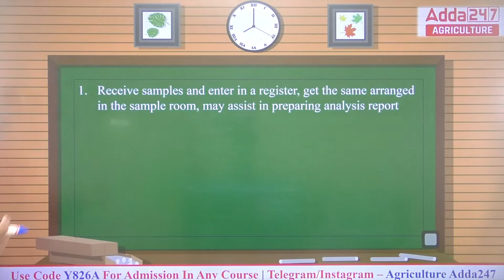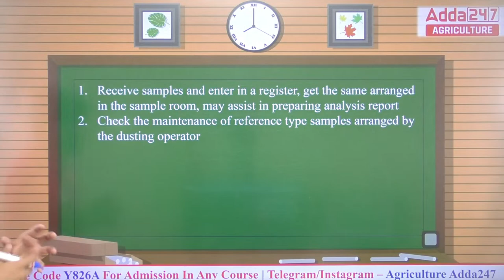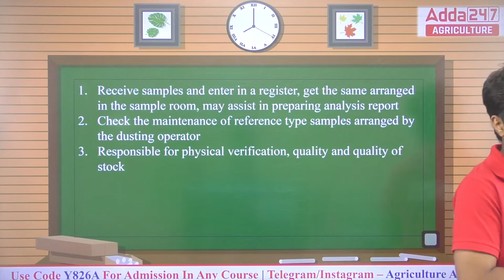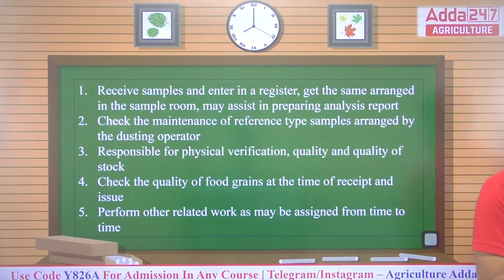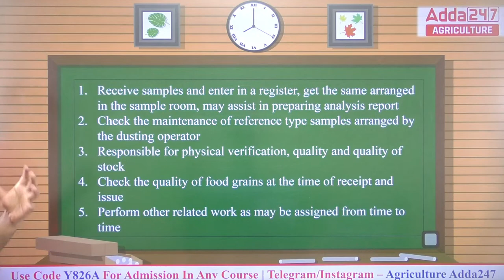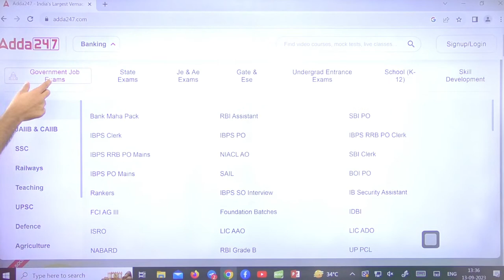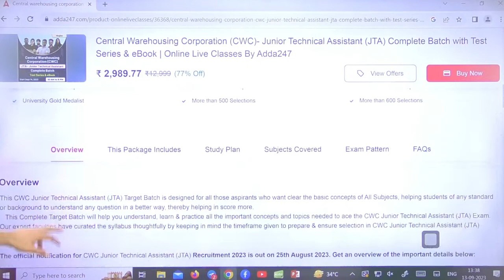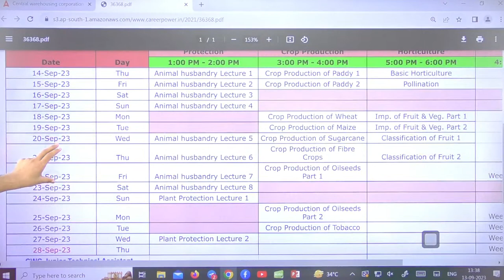Central Warehousing corporation Work Profile | Central Warehousing corporation 2023 | Krashna Sir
Central Warehousing corporation Work Profile. In this detailed Video, We'll discuss about the Work Profile of Central Warehousing corporation(CWC) Complete Information by Krashna Sir.

👉10:00 AM - 10:30 AM - Agriculture Current Affairs Class By Sandeep Sir
👉10:30 AM - 11:00 AM - Sankalp - General Agriculture Class By Sandeep Sir
👉11:00 AM - 11:30 AM - Hindi wali Class (UPSSSC AGTA & Rajasthan Supervisor)
👉11:30 AM - 12:00 PM - NABARD Grade A ARD Class
👉12:00 PM - 1:00 PM - Arjun
👉1:00PM - 1:30PM Cotton Corporation Of India
👉1:30PM - 2:00PM FSSAI
👉2:00PM - 3:00PM Junoon
👉4:00 PM - 5:00 PM - Manthan Class by Sudhanshu Sir
👉6:00 PM - 7:00 PM - Udaan Class By Pratibha Ma'am
👉8:00 PM - 8:30 PM - Aagaaz Class By Akash Sir